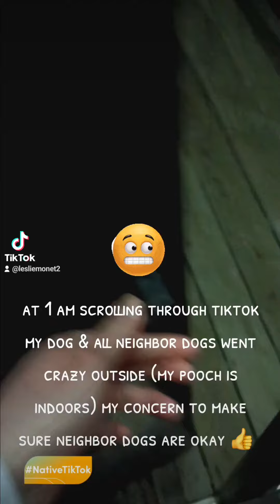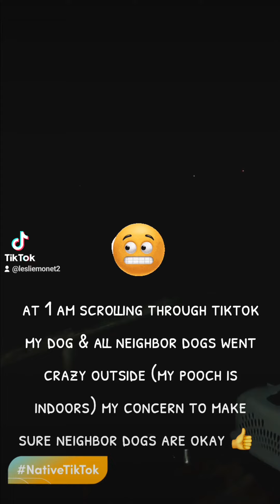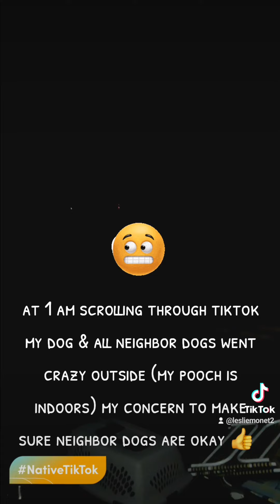This is what I heard at 1 am outside my house